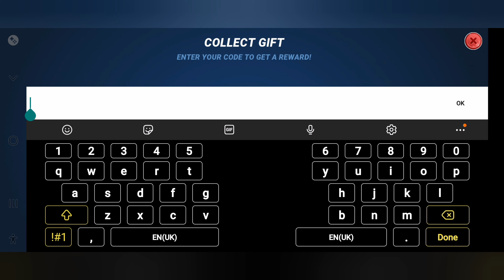Fishing Clash gift codes - 14/07/2022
FISHING CLASH - an Android game with the release date 10/24/2017 from the company Ten Square Games. Game genre: Simulation. In the article, we summarized pumping tips from TOP players, developers ’answers to gamers’ questions, guides for beginners from the official site, and our secrets for passing the game. Attention, the Wise Geek website is constantly updated, visit us more often.